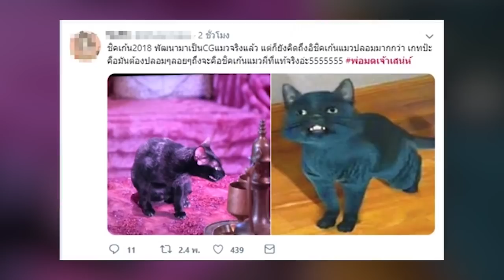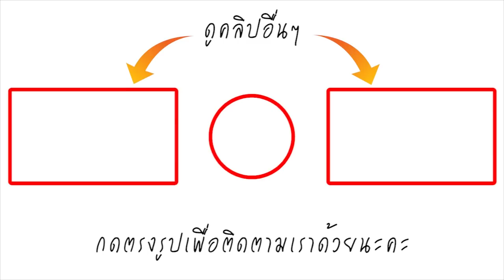คุณยายทาฮิร่า เจอแซว! สวยเหนือกาลเวลาอยู่มาทุกภาค ใน พ่อมดเจ้าเสน่ห์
เรียกว่าส่อเค้าความเปรี้ยง!! ตั้งแต่ยังไม่ลงจอเลยทีเดียวสำหรับ ละครแฟนตาซีในตำนานที่สร้างมาแล้วหลายภาค อย่าง "พ่อมดเจ้าเสน่ห์" เห็นได้จากการที่ปล่อยเพลงประกอบละคร อย่าง โอเลโอเลโอ ไปได้ไม่กี่วันยอดวิวก็พุ่งทะลุ 2 ล้านวิว ก่อนละครลงจอซะอีก และวันแรกของละครก็พาแฮชแท็ก พ่อมดเจ้าเสน่ห์ ขึ้นเทรนด์ทวิตเตอร์ประเทศไทย ในอันดับ 1 ได้อีกด้วย เรียกว่า งานนี้มีแต่ปัง ปัง ปัง!!!